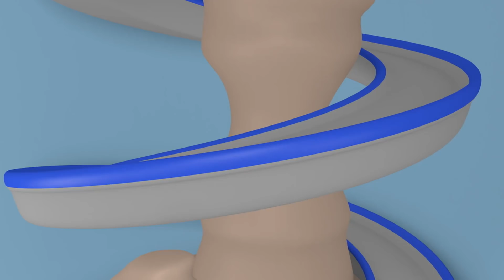Carl Si Truk Super 🚚 ⍟ Kereta Gerobak - truk kartun untuk anak-anak Indonesian Cartoons for Kids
Dapatkan Dunia Kota Mobil, aplikasi untuk fans Kota Mobil! Mainkan gim, belajar melalui kegiatan edukatif, tonton episode Kota Mobil:

Unduh aplikasi Kota Mobil dan dapatkan banyak video Kota Mobil, permainan dan pembelajaran prasekolah (iOS & Android):

Sayuran segar bermunculan di kebun pertanian. Harvey si Pemanen panik. Dia membutuhkan bantuan mengumpulkan sayuran segar dan memasarkannya selagi masih segar. Carl mengubah dirinya menjadi truk gerobak super untuk membantu temannya

Carl si Truk Super adalah kartun kosntruksi untuk anak-anak. Carl Transformer adalah truk yang luar biasa. Ia bisa berubah menjadi kendaraan apapun: truk pemadam, mobil polisi, ambulan, truk sampah, bus, segala kendaraan konstruksi seperti buldozer, traktor, ekskavator, truk monster dan segala jenis transportasi, bahkan kereta api! Kartun untuk anak-anak tentang truk ini cocok untuk anak laki-laki dan perempuan yang suka dengan mobil.